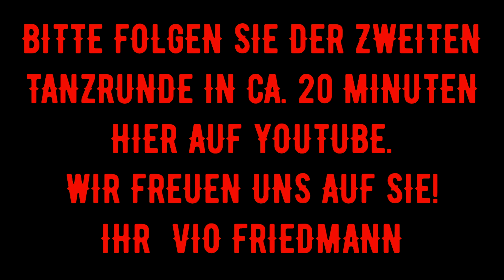SILVESTER 2020 RUNDE 1 Vio Friedmann Band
HAPPY NEW YEAR! EIN GLÜCKLICHES, GESUNDES UND ERFOLGREICHES NEUES JAHR,
WÜNSCHT DAS " VIO FRIEDMANN TANZORCHESTER"!